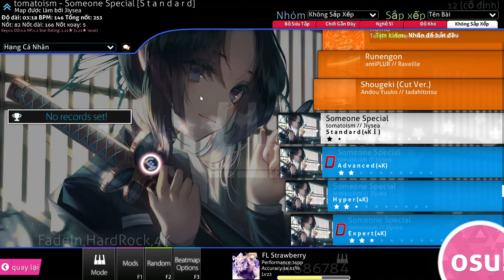osu-The challenge is harder